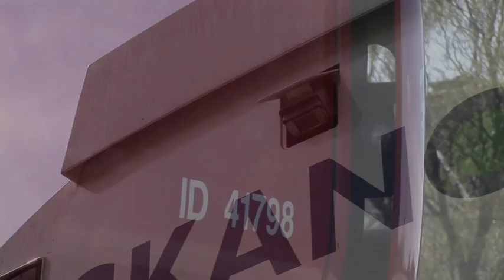Henning Sejer Pedersen ApS